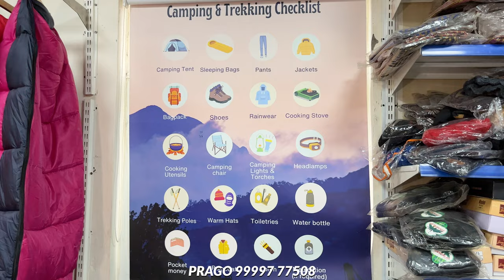Never go Camping in India without Tents, folding Chairs, and folding Tables at affordable prices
where can you camp in a tent for free
best camping tent in india
single camping tent
2 person camping tent
best camping tent for 2 person
best camping tent for 3 person
camping tent 3 person
4 person camping tent price
best camping tent for 4 person
4 season tent india
camping tent 5 person
tent 5 person
5 person tent price